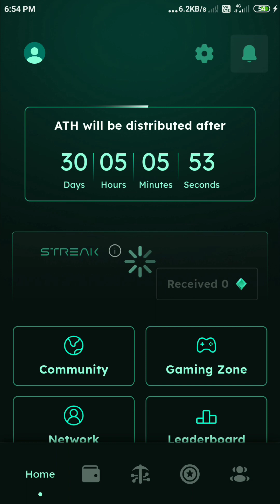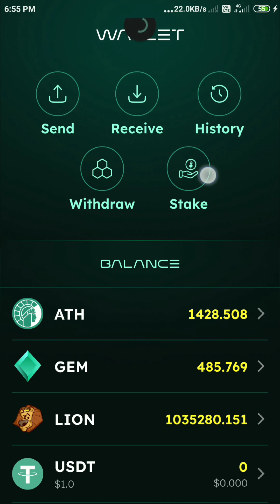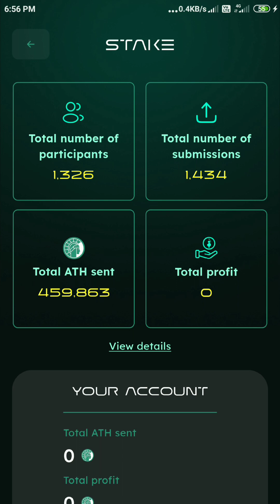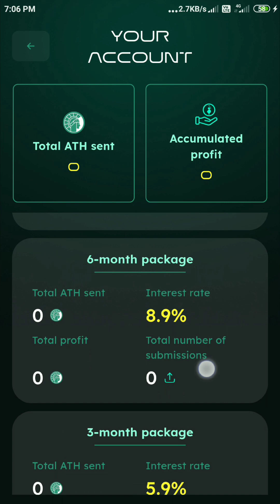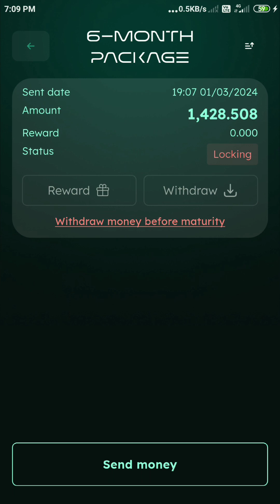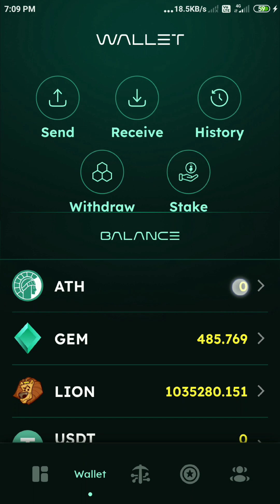Staking process Athene Network